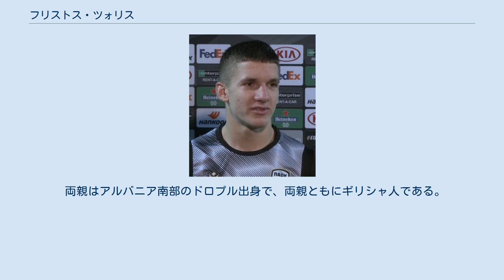フリストス・ツォリス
フリストス・ツォリス（ギリシア語: Χρήστος Τζόλης、2002年1月30日 - ）は、ギリシャのサッカー選手。
ノリッジ・シティFC所属。
 2006年にドクサ・ペンタロフォスMASの下部組織でサッカーを始めた。
2010年にPAOKテッサロニキの下部組織に移籍。
2015年のレナート・ヨハンソン杯で5試合11得点を記録し注目を集めた。
しかし翌年に家庭の事情でPAOKを退団し渡独した。
 2018年にPAOKに戻ってくると、U-17チームで25試合29得点を記録し、U-19チームでも約2年間無敗を誇ったチームの一員として活躍した。
 2020年6月7日に行われたギリシャ・スーパーリーグのオリンピアコスFC戦でチュバ・アクポムとの交代で途中出場しトップチーム初出場を記録。
同月20日にはトップチーム出場2試合目にして18歳ながら初得点を記録し、同シーズン最年少得点記録となった。
 2020年8月25日に行われたUEFAチャンピオンズリーグ 2020-21 予選のベシクタシュJK戦でも2得点1アシストを記録。
9月11日のギリシャ・スーパーリーグ開幕節でも得点し、開幕節の最優秀選手に選出された。
同月17日には違約金設定なしで2024年まで契約を延長した。
11月5日にはUEFAヨーロッパリーグ 2020-21 グループリーグのPSVアイントホーフェン戦で得点を記録した。
 2021年8月12日、ノリッジ・シティFCと5年契約を結んだ。
 アンダー代表としてはU-17からの出場歴があり、UEFA U-17欧州選手権2019に出場した。
 A代表初出場は2020年10月7日に行われたオーストリア代表との親善試合で、82分にディミトリス・リムニオスとの交代でピッチに入った。
これによって彼は歴代7位の若さでのギリシャ代表デビューとなった。
 両親はアルバニア南部のドロプル出身で、両親ともにギリシャ人である。